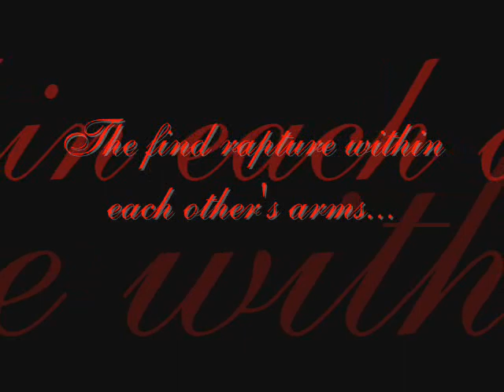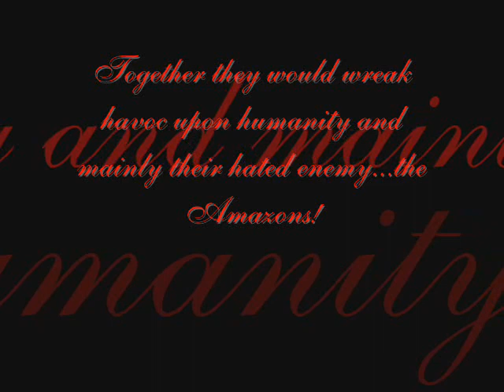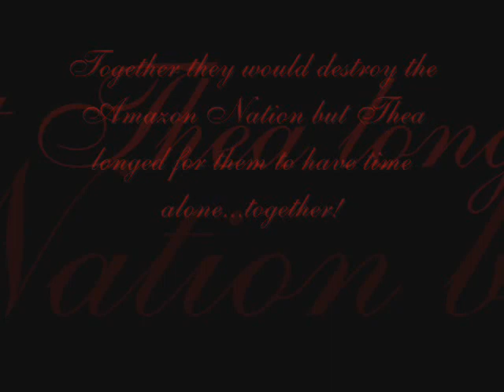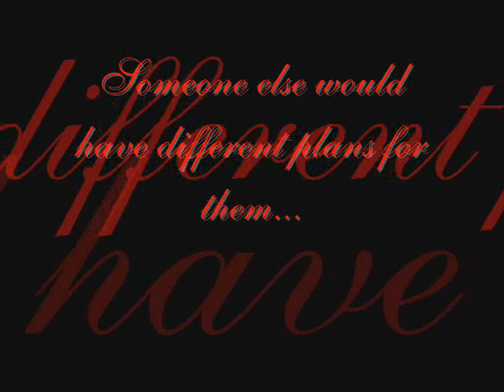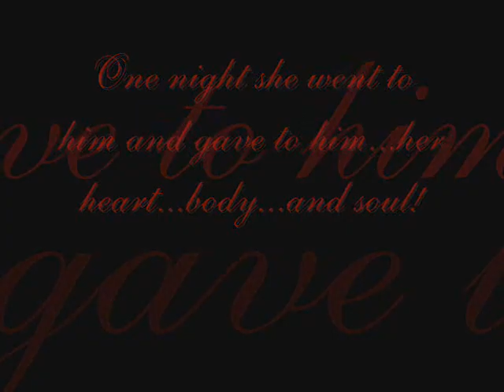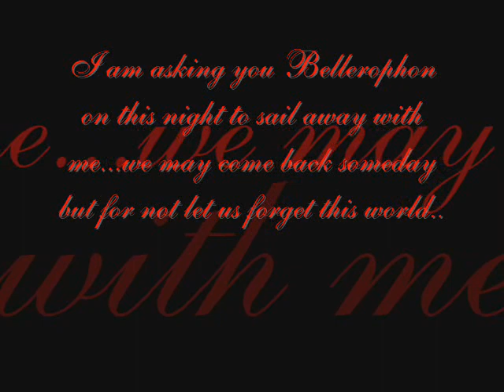Bellerophon and Thea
This is about RP Bellerophon and Thea.